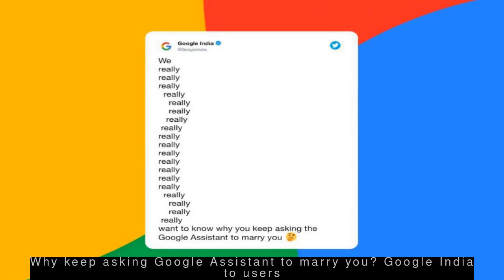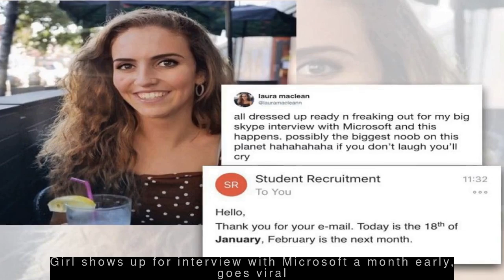Latest Technology News - Why keep asking Google Assistant to marry you? Google India to users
--- Why keep asking Google Assistant to marry you? Google India to users ---
  Google India used the "Really Really Really" meme to ask followers on Twitter why they keep asking the Google Assistant to marry them. Responding to the post, a user wrote, "You know because you spied your users!" Other responses read, "Because she listens to me, always," and "Perhaps stop stalking conversations between two individuals first."
 --- Girl shows up for interview with Microsoft a month early, goes viral ---
  An exchange between 21-year-old Scottish student Laura Maclean and Microsoft over her showing up for a job interview on Skype a month early has gone viral. Laura reached out to Microsoft after not receiving their call on January 18, thinking it was February 18, day of her scheduled interview. "Can't wait to laugh about this on [February 18]," Microsoft commented.
 --- Tinder agrees to settle $23 million age discrimination lawsuit ---
  Tinder has settled a $23-million California class action lawsuit alleging that the app charged people aged over 30 years twice the amount for its subscription services. Users with active accounts will automatically get 50 Super Likes. Each person can claim either $25 in cash, 25 additional Super Likes or a month's subscription to either Tinder Plus or Tinder Gold.